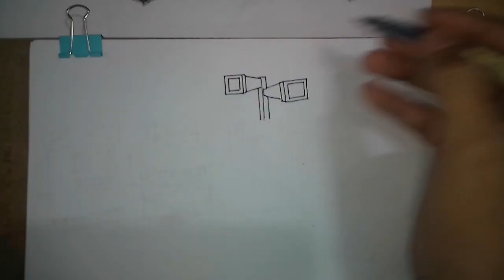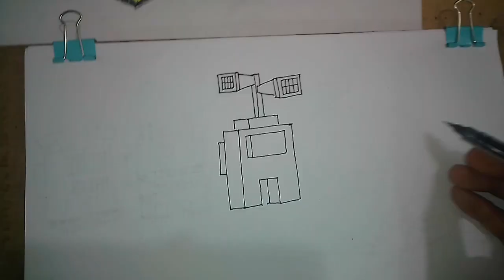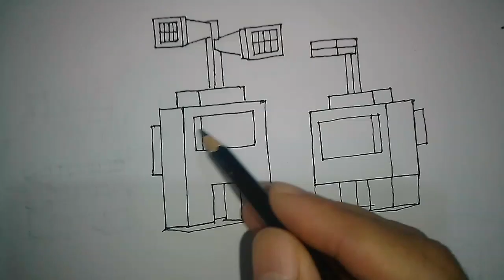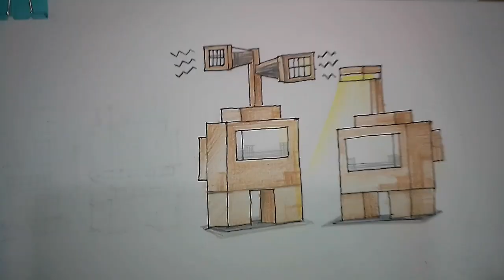SirenHead, headlight, Amon US (Minecraft)